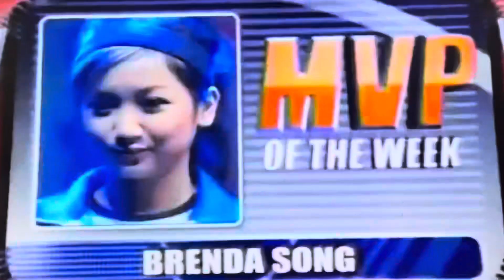2006 DC Games MVPs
Throwback Thursday to when Disney Channel was good. This was a fun summer in 2006. I wish the DC Games lasted longer than 3 years. 2006 was the best one since the Blue Team won it all. They were my team during the entire DC games existence. Now it’s the summer of 2023 and it’s fun to look back on this.

Go Blue Team! 💙 2006 DC Games Champions!